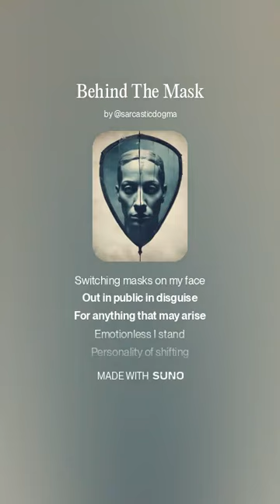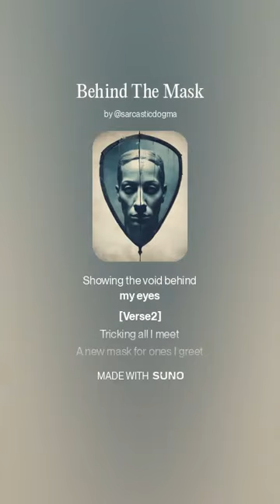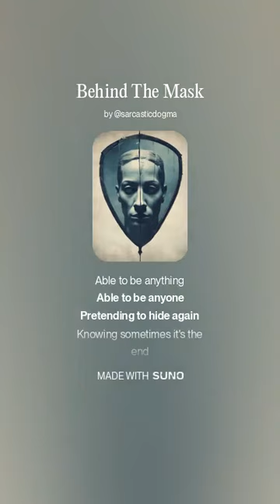Behind The Mask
Brand new song. Lyrics by me, instruments and voice AI generated.